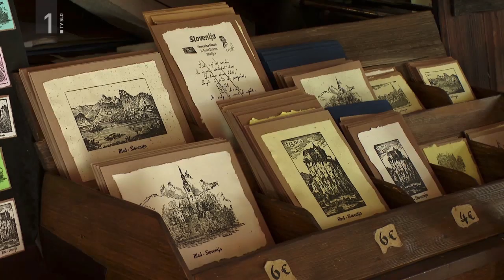Janez Rozman v turistični oddaji Na lepše, 5. 6. 2020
Moja malenkost v turistični oddaji RTV SLO: “Na lepše”, predvajani v petek, 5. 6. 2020. Lokacija: Grajska tiskarna, Blejski grad. Povezava do celotne oddaje